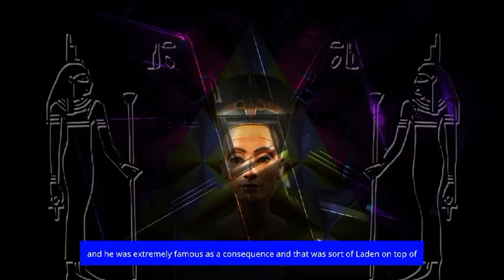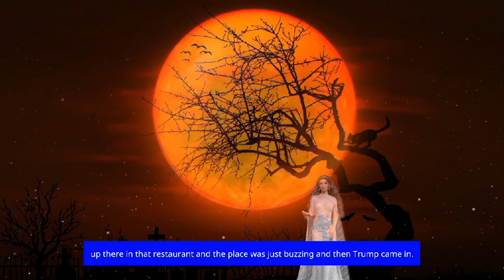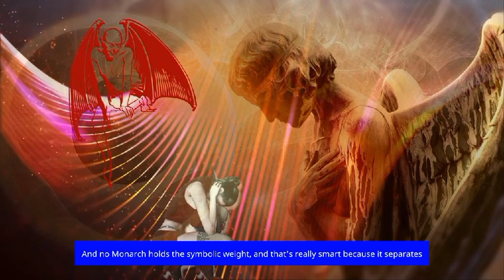Comments On The Queen's Passing - Jordan Peterson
1)This video has no negative impact on the original works (It would actually be positive for them)
2)This video is also for teaching purposes.
3)It is not transformative in nature.
4)I only used bits and pieces of videos to get the point across where necessary.